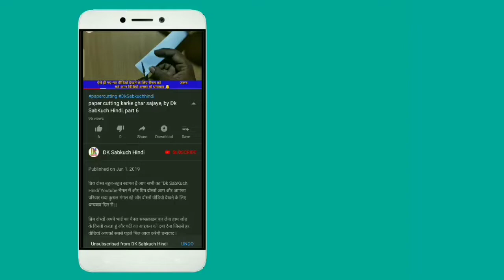Paper doll set | Ghar sajane Ke Liye, by Dk SabKuch Hindi,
आज इस वीडियो में बताया है गुड़िया पेपर कटिंग घर सजाने के लिए धन्यवाद

{Our Some other video playlist links}